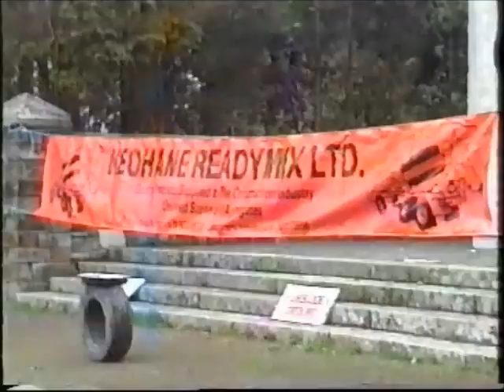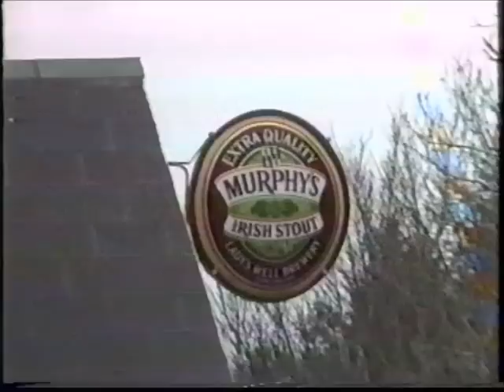west cork rally 1993